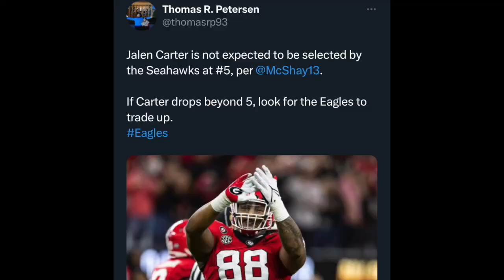Eagles are looking to TRADE UP for Jalen Carter if this happens….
In this video, we discuss the possibility of the Philadelphia Eagles trading up in the 2023 NFL draft to select defensive tackle Jalen Carter. Carter, who played for the University of Georgia, is widely regarded as one of the top prospects in this year's draft class. The Eagles, who hold the 10th overall pick in the first round, are reportedly interested in Carter and could be looking to move up to secure his services. We explore the potential trade scenarios and what it could mean for the Eagles if they are able to land Carter. If you're a fan of the Eagles or just interested in the upcoming NFL draft, this is a video you won't want to miss.